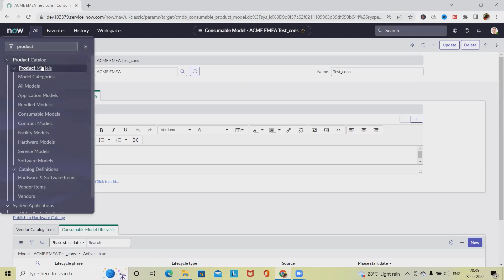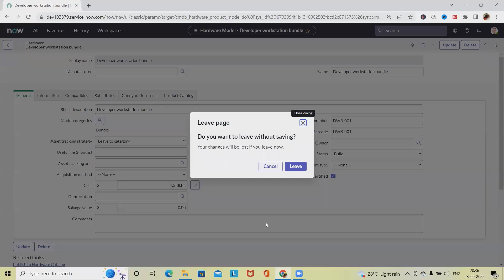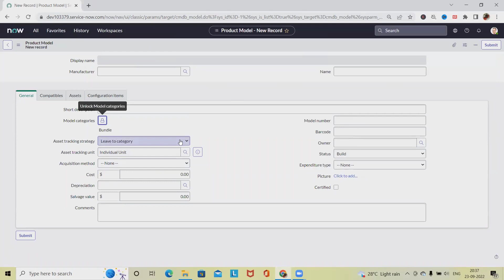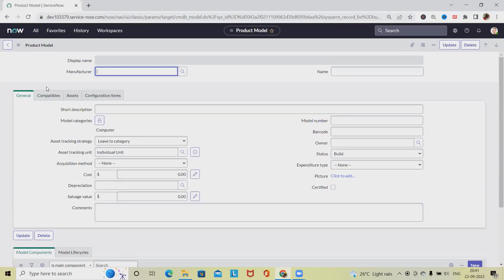How to Create Bundle Model in ServiceNow | ServiceNow Administration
Will see here How to Add Substitute Model in ServiceNow.